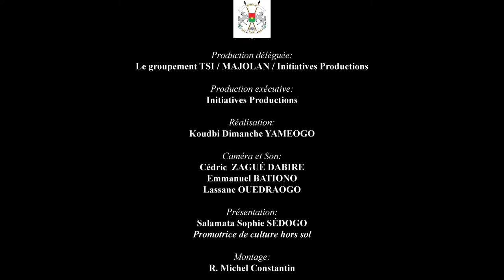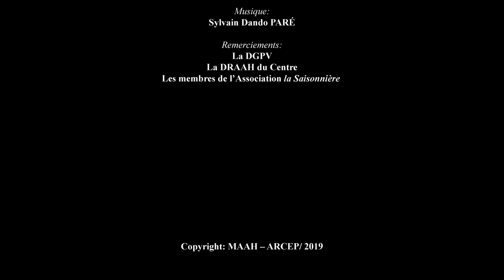24 Technique de culture hors sol (Mooré)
La culture hors sol est une technique de production de légumes et de fruits qui s’adapte aux petits espaces notamment dans les maisons d’habitation, les bureaux, etc.. Elle permet aux familles à faibles revenus de produire à la maison des légumes et divers condiments pour enrichir les repas en vitamines et en oligoéléments, essentiels pour la santé.
La production hors sol est un excellent moyen pour disposer en toute saison de légumes et de fruits frais et sains pour la consommation familiale à moindre coût. Elle contribue pour cela à l’atteinte de la sécurité alimentaire et nutritionnelle des ménages aussi bien ruraux que citadins.